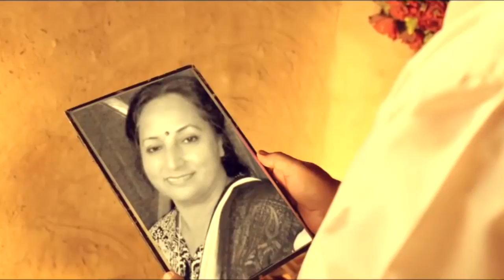Challa Official Song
Challa Official SongChalla Official SongChalla Official SongChalla Official SongChalla Official SongChalla Official Song